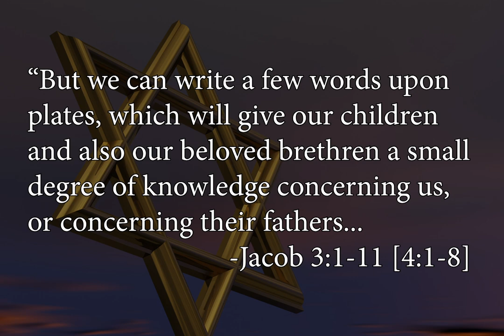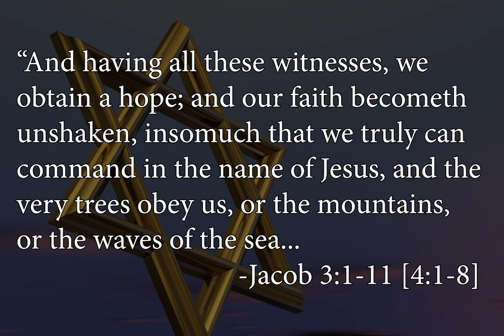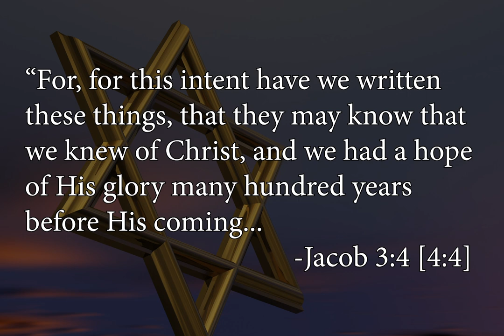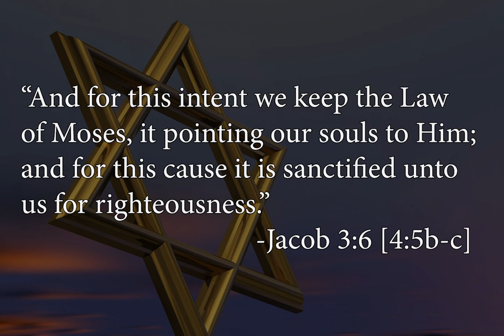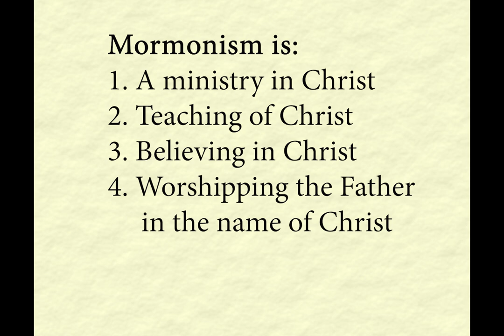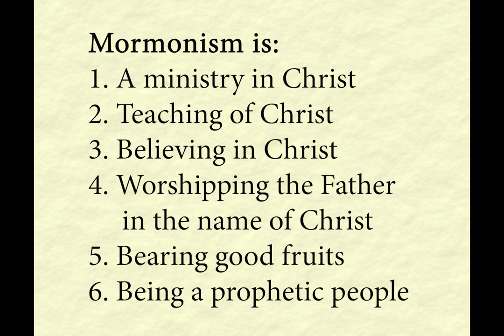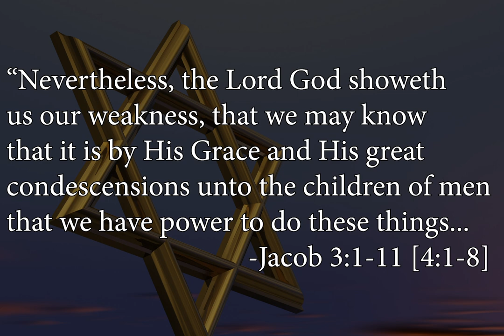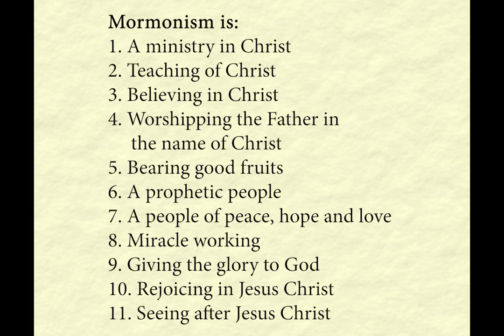What does it mean to be a Mormon?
"Now behold, it came to pass that I, Jacob, having ministered much unto my people in word (and I cannot write but little of my words because of the difficulty of engraving our words upon plates), and we know that the things which we write upon plates must remain—but whatsoever things we write upon anything save it be upon plates must perish and vanish away; but we can write a few words upon plates, which will give our children and also our beloved brethren a small degree of knowledge concerning us, or concerning their fathers. Now in this thing we do rejoice; and we labor diligently to engrave these words upon plates, hoping that our beloved brethren and our children will receive them with thankful hearts and look upon them, that they may learn with joy, and not with sorrow, neither with contempt concerning their first parents; for, for this intent have we written these things, that they
may know that we knew of Christ, and we had a hope of his glory many hundred years before his coming; and not only we, ourselves, had a hope of his glory, but also all the holy prophets which were before us.

"Behold, they believed in Christ and worshiped the Father in his name; and also, we worship the Father in his name. And for this intent we keep the law of Moses, it pointing our souls to him; and for this cause it is sanctified unto us for righteousness, even as it was accounted unto Abraham in the wilderness to be obedient unto the commands of God in offering up his son Isaac, which is a similitude of God and his Only Begotten Son. Wherefore, we search the prophets; and we have many revelations and the spirit of prophecy; And having all these witnesses, we obtain a hope; and our faith becometh unshaken, insomuch that we truly can command in the name of Jesus, and the very trees obey us, or the mountains, or the waves of the sea; nevertheless, the Lord God showeth us our weakness, that we may know that it is by his grace and his great condescensions unto the children of men that we have power to do these things.

"Behold, great and marvelous are the works of the Lord! How unsearchable are the depths of the mysteries of him; and it is impossible that man should find out all his ways! And no man knoweth of his ways, save it be revealed unto him; wherefore, brethren, despise not the revelations of God." -Jacob 3:1-11 [4:1-8]